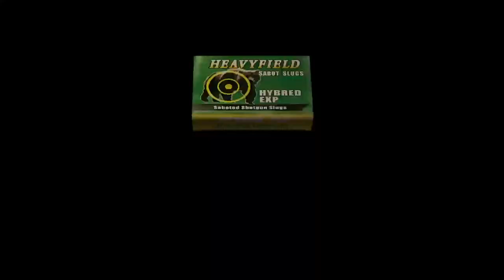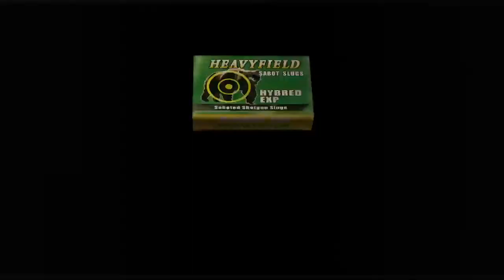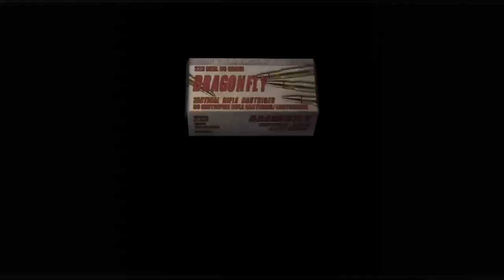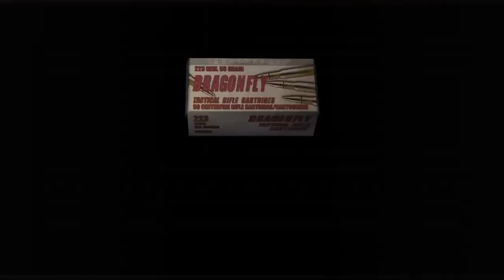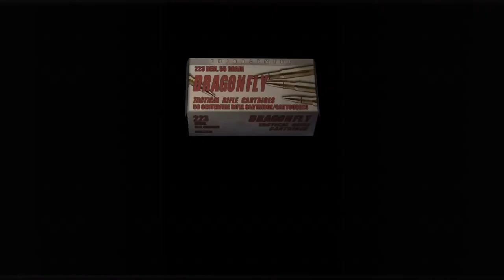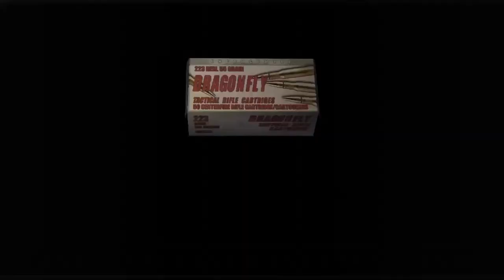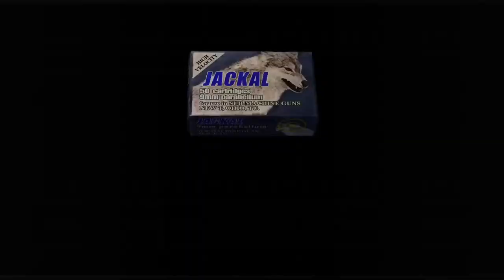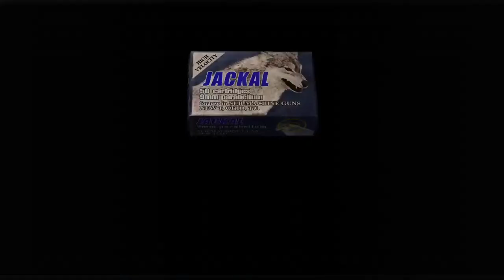John F Kennedy